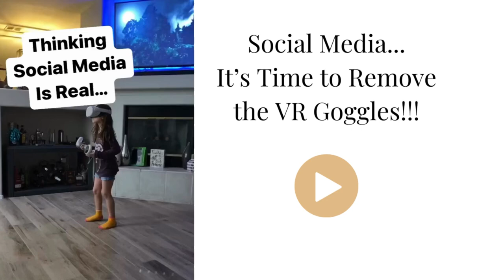Social Media: It's Time to Remove the VR Goggles!!! 💖 💫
🤦‍♀️ It’s easy to get caught in the trap of thinking what we see on social media is real life!!!

🙅‍♀️ Even though we KNOW it is…

      ✨ The Polished Version of Reality
       🎬   Highlight Reels
       🤦‍♀️   Hiding the Struggles

👩‍💻 Back away from comparison…

💃 And get ready for amazing opportunities to find YOU!!! 💕

(before I get a bunch of negative comments… this is my granddaughter “Bug”… I promise she is just fine!) 🤣

* Supporting Professional Women on their Career Rise

If you are an Ambitious Woman looking for a community where you can thrive... check out the "Sparkle & Rise" closed Facebook Group at:

Additional resources can be found on our website for this amazing community of Kind & Ambitious Women: